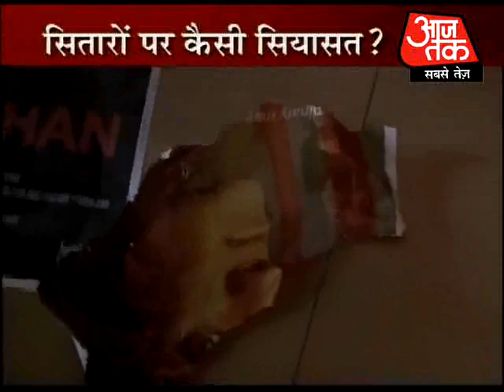Shiv Sena angry with SRK. Part 1 of 6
Shiv Sena workers created commotion on the streets of Mumbai against Shah Rukh Khan and threatened the cinema halls owners not to show Shah Rukhs movie in theaters. The threat has come at a time when Shah Rukh Khan's film My name Is Khan is ready to release.